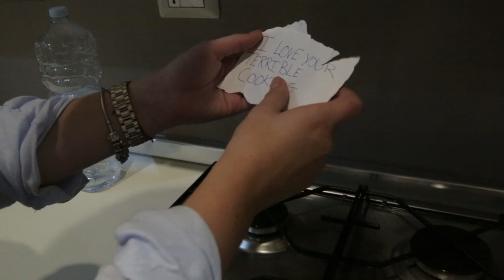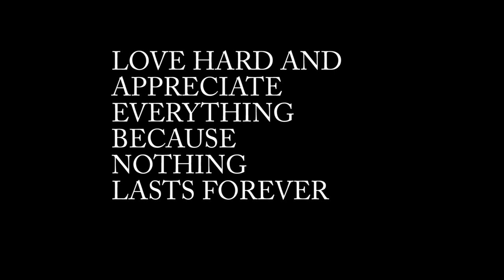PJ Mundy's 'All Of Me' Music Video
Shot in the beautiful city of Florence; The film director has tried his hand at a one off music video 'John Legend - All Of Me'  a whole different take on the song's  original video and concept.

Follow Nasimeh Abdolrashidi on Instagram: @nasimrashidi
her Youtube page; Avra Zinou